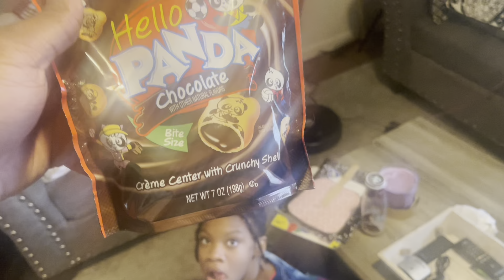Trying MEXICAN CANDY For The First Time! VLOG